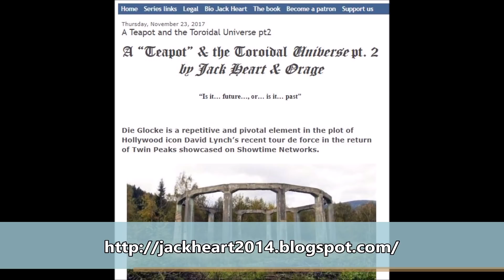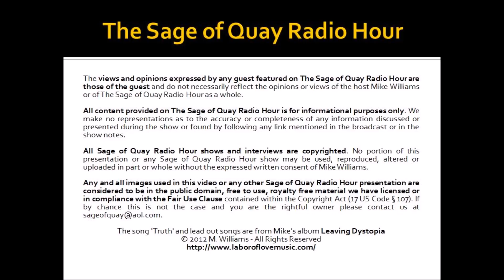Sage of Quay Radio - Jack Heart - David Lynch, Twin Peaks and the Toroidal Universe (Dec 2017)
Tonight Jack Heart returns to the show.

Jack is one of the leading esoteric researchers in the alternative research community today. His writings are focused on revealing the mass deception taking place by the main stream scientific and academic gatekeeper community.

The link to Jack’s current article “A Teapot and the Toroidal Universe” can be found in the description box below.

The discussion with Jack was, as always, wide ranging as we talk about his work, the esoteric message of David Lynch’s Twin Peaks and whether we exist in a simulation.

The song 'Truth' and 'Leaving Dystopia' is from Mike's album Leaving Dystopia